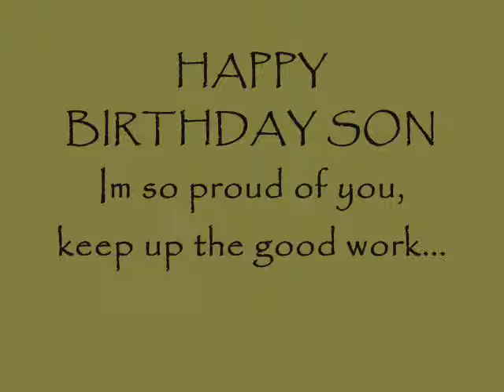Dedicated to Cameron Ray Burris From Dad 09/25/2014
I love you my Best Friend...
-Lee Burris